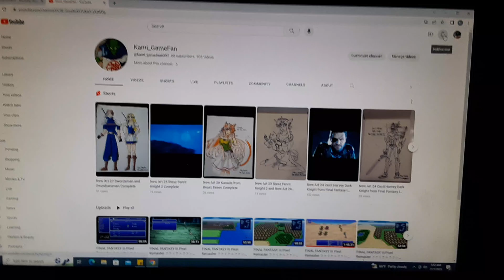To Subscribers, Subscribe to Kami_GameFan's Channel